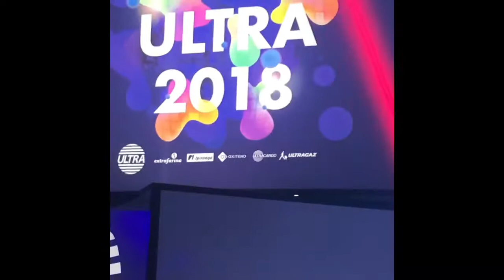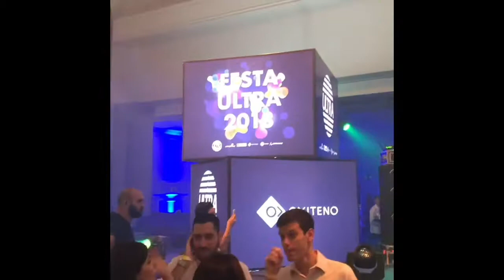festaultra com a Banda THE SOUNDTRACKERS - Os Tocadores de Trilhas - Parte 1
THE SOUNDTRACKERS - Os Tocadores de Trilhas